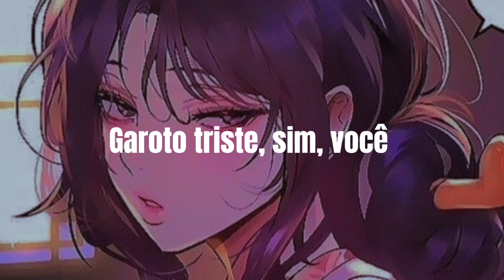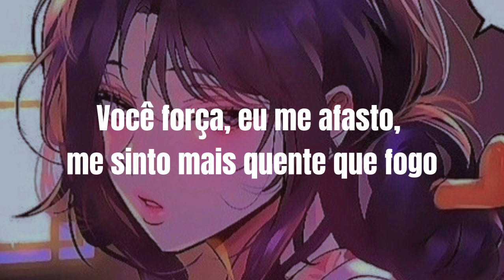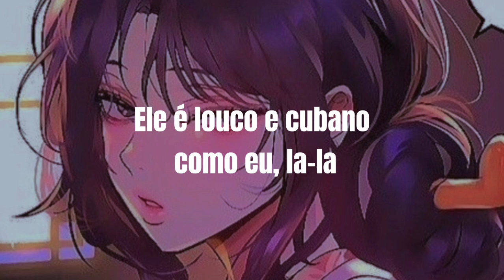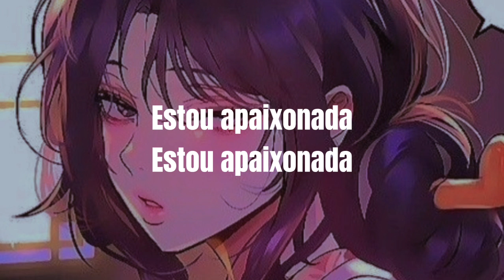Música q viralizou no TikTok. Lana Del Rey - West Coast (Tradução)